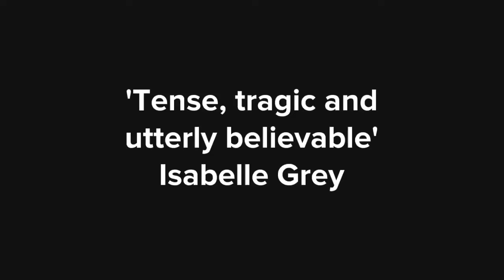One Bad Turn by Sinéad Crowley TRAILER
How could your good friend become your worst enemy? A thrilling, fast-paced crime thriller for fans of Clare Mackintosh and MJ Arlidge, from the author of Can Anybody Help Me? and Are You Watching Me? - both shortlisted for Irish Crime Book of the Year.

'A crackingly-paced thriller, featuring a totally believable female detective' Sunday Mirror